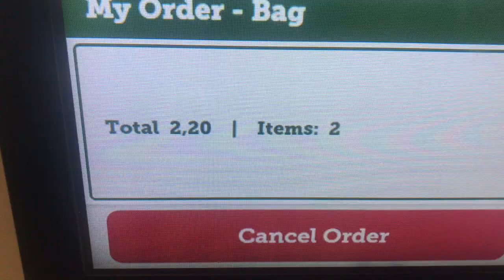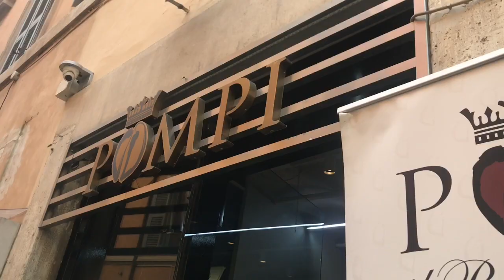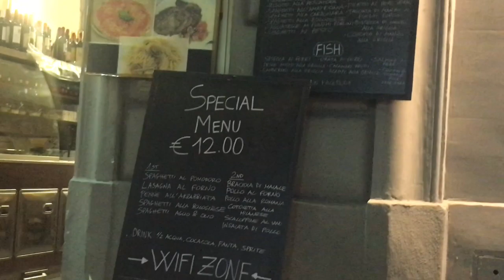İtalya’da 10 Euroyla 1 Gün Geçirdim!